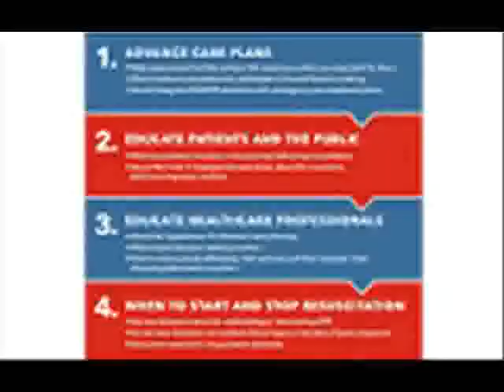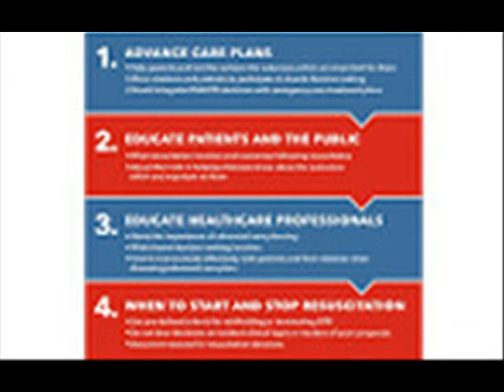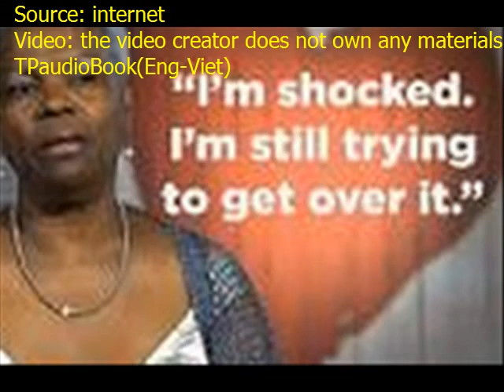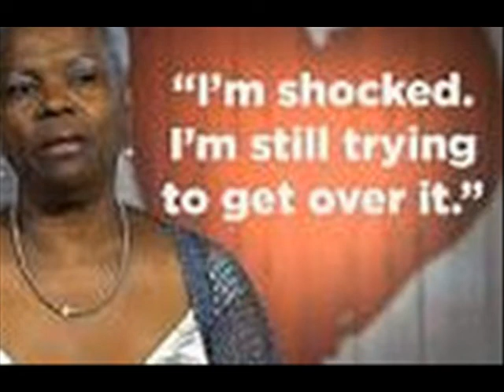Going Dutch on a first date Things have changed lately… Meh… There’s no specific age for going